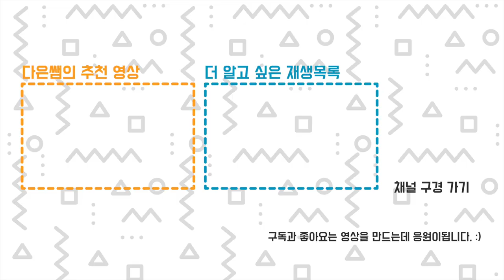PLA 파스텔 필라멘트 감상회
직접 써보고 좋아서 찍은 영상입니다. 덕유항공의 매트 PLA 필라멘트 이고요
온도를 높게 사용해야 잘 나왔어요. 광이 없어서 그런지 재봉선이 좀 잘 보이는것 같아고
혼자 있는것보다는 3가지 색상이 세트로 있을 때 더 예뻐보입니다. ㅋㅋㅋ